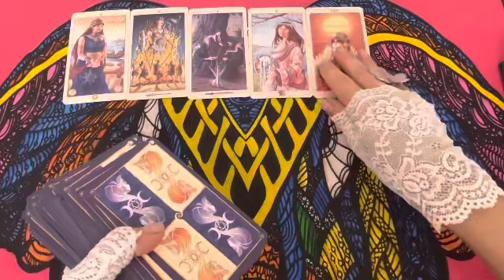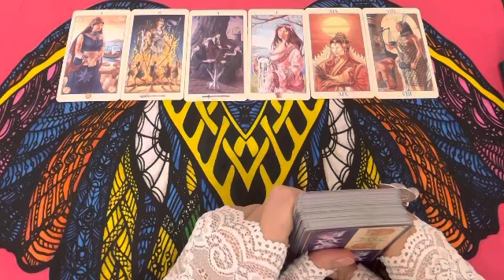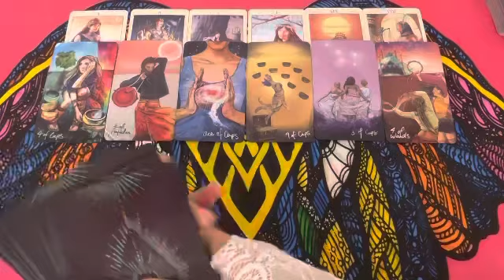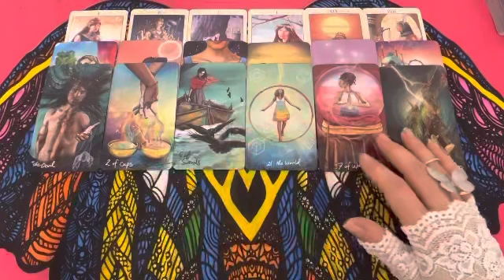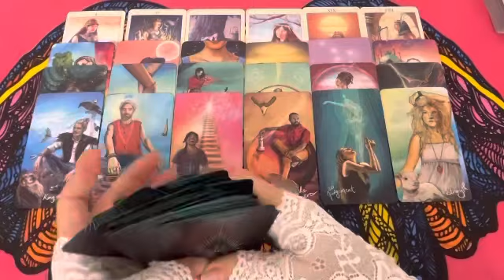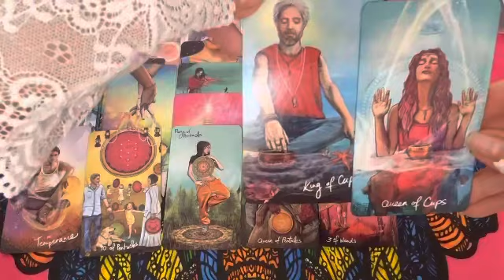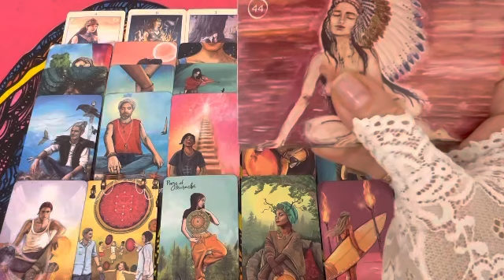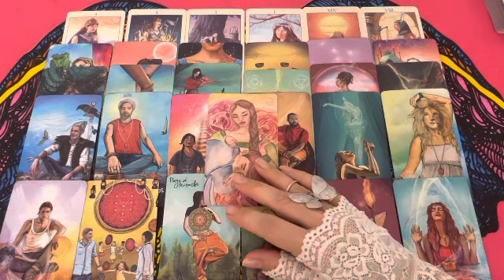💯% ЭТО ПРОПИСАНО В КНИГЕ ВАШЕЙ СУДЬБЫ - Хроники АКАШИ‼️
Любимые мои, благодарю вас за лайки и теплые и интересные комментарии 🥰!

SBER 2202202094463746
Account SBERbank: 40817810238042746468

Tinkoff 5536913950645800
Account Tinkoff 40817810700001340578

Raiffeisen 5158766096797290 Account Raiffeisen 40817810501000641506

Не из России:
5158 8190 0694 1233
Владимир Александрович Г

Судьбоносный расклад  ты ему нужна  ты ахнешь от того, что узнаешь  кому ты нужна  Его мысли, чувства и действия, что он думает обо мне, что он думает обо мне сегодня таро, что он думает обо мне сейчас, что он думает обо мне сегодня гадание, как он меня видит, что случится совсем скоро, что удивит меня, ты ахнешь от удивления, это случится скоро, будущее, что на пороге, что ожидает, его мысли обо мне сегодня гадание, его мысли обо мне сейчас тарне очень нужна и ценна ваша поддержка❤️ и ваша подписка на мой канал👌.